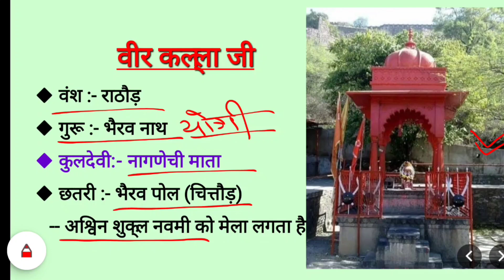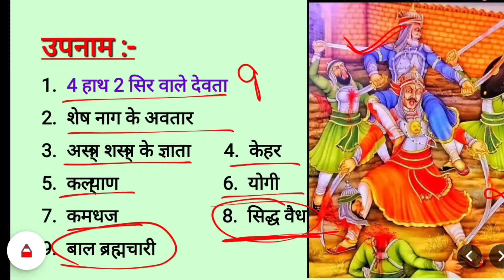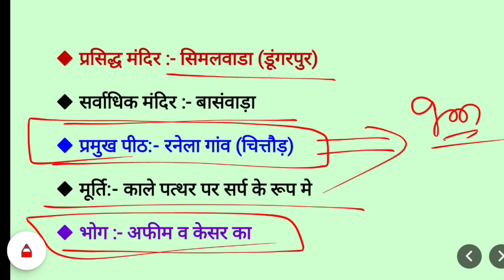राजस्थान के लोकदेवता कल्लाजी राठौड़।। Rajasthan Art and Culture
kallaji rathore
lokdevta kallaji rathore
rajasthan ke lok devta tejaji
rajasthan gk
current affairs
rajasthan ke lok devta question
rajasthan ke lok devta mcq
lok devta tejaji
rajasthan ke lok devi devta
rajasthan kala and sanskrti
lokdevta
rajasthan art and culture
rajasthan ke lokdevta trick
trending
राजस्थान के लोक देवता
rajasthan ke lokdevta quiz
rajasthan ke lok devta trick
ras
rpsc
rajasthan ke lok devta or lokdeviya notes
rajasthan ke lok devta in hindi
rajasthan ke lokdevi or devta in hindi
rajasthan ke lok devta or lokdevi kon hai
rajasthan ke lok devta and lok deviya
rajasthan ke lok devta avn lok deviya
rajasthan ke lok devta or deviya question answer
rajasthan ke lok devta quiz
previous year question
राजस्थान के लोकदेवता गोगाजी चौहान
lok devta mcq
lok devta pabuji
lok devta trick
राजस्थान जीके
राजस्थान के लोक देवता के प्रश्न
art and culture
history
rajasthan ki lok deviyan
lok devta mallinaath ji
rajasthan culture lokdevta
rajasthan ke lok devta rajveer sir
lokdevta shorts trick
rajasthan ke lok devta important questions
lokdevta aur guru trick
rajasthan ke lokdevta aur unke guru
rajasthan histry gk
rajasthan lok sanskrti lok devta
panchir lokdevta
लोक देवी देवता
पंचपीर लोकदेवता
कला संस्कृति राजस्थान
panchpir lokdevta
lokdevta of rajasthan
lok devta for competitive exams
rajasthan ka itihas
lok devta ki tricks
lokdevi aur lokdevta
rajasthan ki kala sanskriti
राजस्थान के लोक देवता तेजाजी महाराज
rajasthan ke pramukh lok devta trick
राजस्थान के प्रमुख लोक देवता